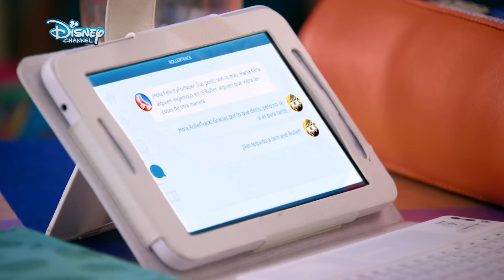Was bisher geschah! - Mit Karol und Ruggero | Soy Luna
Karol und Ruggero sind genau wie ihr suuuper gespannt auf die neuen Folgen! Aber wisst ihr noch was genau alles passiert ist?
Falls nicht - hier nochmal eine Zusammenfassung für euch! ...kommentiert von den beiden Soy Luna-Stars.

Schau deine Lieblings-Sendungen wann du willst und wo du willst in der Disney Channel App auf deinem Smartphone!

SOY LUNA - exklusiv in der Disney Channel App!

Über SOY LUNA:
Die Rollerskating-Saison ist eröffnet: Mit „Soy Luna“ (auf Deutsch: „Ich bin Luna“) geht nach dem weltweiten Erfolg von „Violetta“ eine brandneue argentinische Telenovela für Tweens im Disney Channel an den Start. Die erste Staffel startet am 2. Mai und wird jeweils montags bis freitags um 19.20 Uhr gezeigt. „Soy Luna“ kombiniert Elemente aus Komödie und Drama und überzeugt durch eine spannende Geschichte sowie frische neue Schauspieler, die die Zuschauer nicht nur mit Tanz und Gesang, sondern auch mit ihren Rollerskate-Künsten mitreißen. Von Mexiko nach Argentinien: Die 16-jährige Luna (Karol Sevilla) ist wenig begeistert, als ihre Eltern ein unschlagbares Jobangebot bekommen und mit ihr nach Buenos Aires ziehen. Alles soll sich ändern, denn der Teenager darf dank der reichen Arbeitgeber ihrer Eltern auf eine Eliteschule gehen. Luna fällt das neue Leben jedoch sehr schwer, sie vermisst ihre Heimat, ihre Freunde und vor allem ihren besten Freund Simón (Michael Ronda). Doch schon bald entdeckt sie einen angesagten Rollerskating-Club, in dem sie nicht nur ihr Talent auf Rollen, sondern auch auf der Bühne bei den Open Music Nights beweisen kann. Als sie dort den italienischen Austauschschüler Matteo (Ruggero Pasquarelli) kennenlernt und auch noch Simón in Buenos Aires auftaucht, wird Lunas neue Welt ganz schön durcheinander gewirbelt. Und das ist noch nicht alles: Luna wurde im Alter von zwei Jahren adoptiert und nach einem Mond-Amulett, welches sie um den Hals trug, benannt. Ihre neue Familie liebt sie über alles und hat auch nie ein Geheimnis um ihre Adoption gemacht. Allerdings wird Luna nach dem Umzug nach Argentinien plötzlich von ihrer Vergangenheit und dem tragischen Tod ihrer leiblichen Eltern eingeholt… „Soy Luna“ ist eine Koproduktion vom Disney Channel Latein Amerika und Disney Channel Europe, Middle East and Africa (EMEA), produziert von Jorge Nisco und Martin Saban, den Machern der Erfolgs-Telenovela „Violetta“. In den Hauptrollen der neuen argentinischen Telenovela sind die mexikanische Schauspielerin Karol Sevilla sowie der aus „Violetta" bekannte und beliebte italienische Schauspieler Ruggero Pasquarelli zu sehen. Es geht um große Geheimnisse, Romantik und Musik. In weiteren Rollen stehen Michael Ronda aus Mexico, die argentinischen Schauspieler Valentina Zenere, Agustín Bernasconi, Lionel Ferro, Carolina Kopelioff, Katja Martínez, Chiara Parravicini und Malena Ratner vor der Kamera. Außerdem sind die spanische Schauspielerin Ana Jara und der Chilene Jorge López mit dabei.